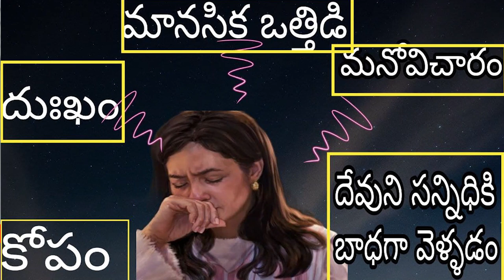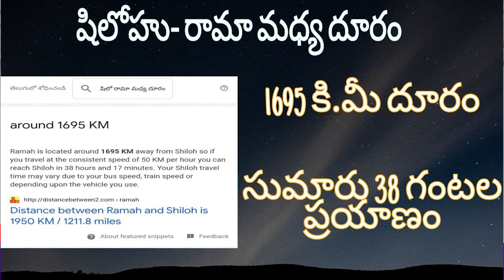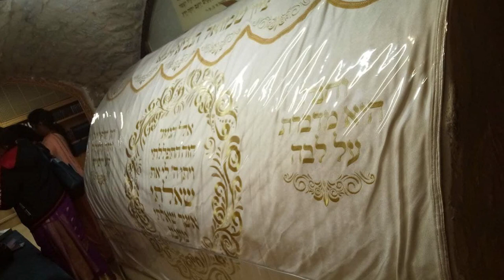ఒక తల్లి మనసు ఎవరికి తెలుసు? ఇలాంటి వివరణ ఎప్పుడూ విని ఉండరు